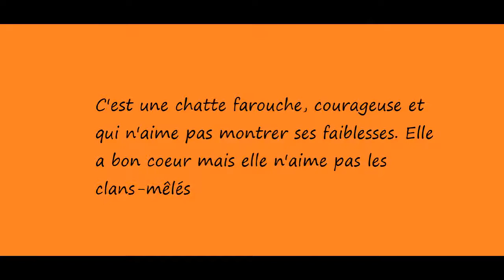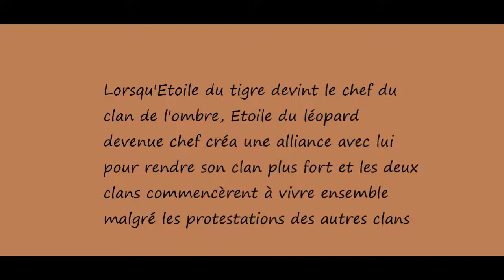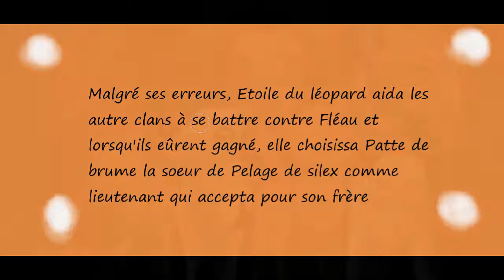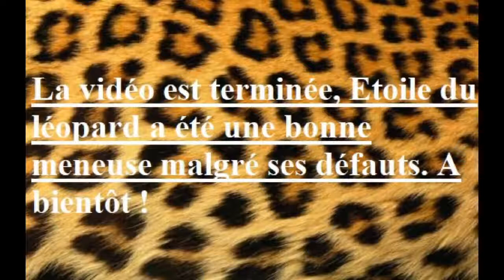Etoile du léopard, manipulée par amour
Voici une vidéo sur Etoile de léopard qui pour moi était trop intolérante malgré ses qualités de meneuse. Bonne vidéo !